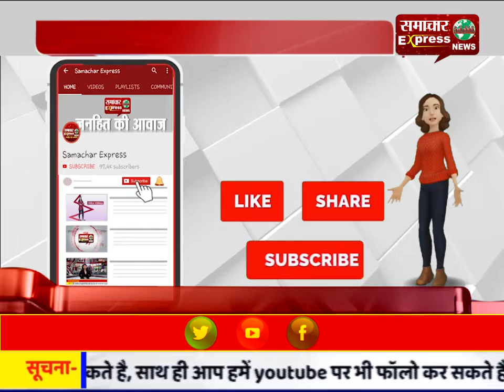छत्तीसगढ़ में 1.5 करोड़ की लागत में आधुनिक मशीनों से मरीजों का डिजिटल एक्स-रे